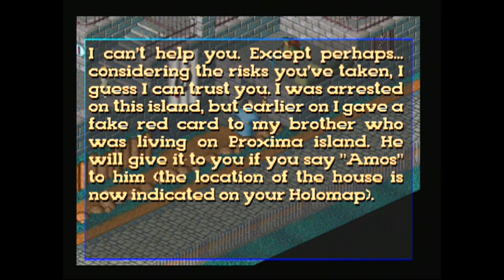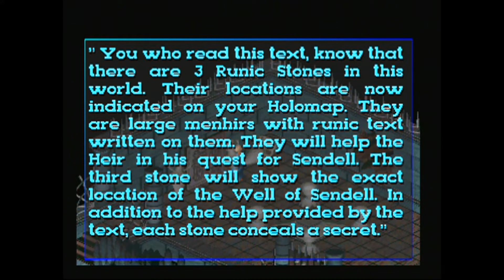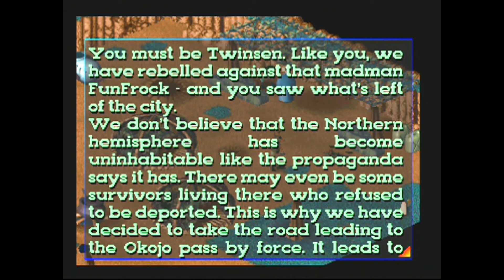Playstation 1 Longplay [022] Little Big Adventure (Part 3/4)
EXTRA!! Whatever you do, do not play this on your ps3 with your ps1 disc, if you do (like I did) then you need to shutdown the voice acting in the menu or the game freezes at a certain point of the game!

Little Big Adventure is a 1994 action-adventure game developed by Adeline Software International. It was published in Europe by Electronic Arts, and by Activision in North America, Asia and Oceania under the name Relentless: Twinsen's Adventure. Over 500,000 copies were sold by 1999. The game was initially released on CD-ROM and some time later on floppy disks; the CD-ROM version features full motion video, music and speech whereas the floppy disk version has MIDI music files and still images to replace the videos. The game was later ported to the PC-98 and FM Towns and was released in Japan in 1995. It was released for the PlayStation in Japan and Europe in 1996 and 1997 respectively, and to Android and iOS devices in 2014.

In 1997, a PC-only sequel was released under the name of Little Big Adventure 2 (also known as Twinsen's Odyssey).

On October 20, 2015, an "Enhanced Edition" developed by DotEmu was released on Steam, alongside a re-release of the original game